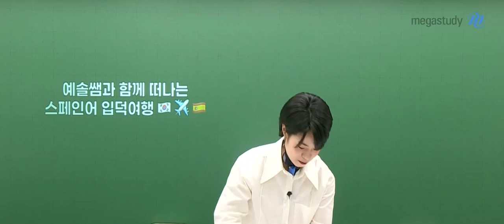[메가쌤 짤 - 제2외국어 천예솔T] 선생님의 200만원짜리 공약